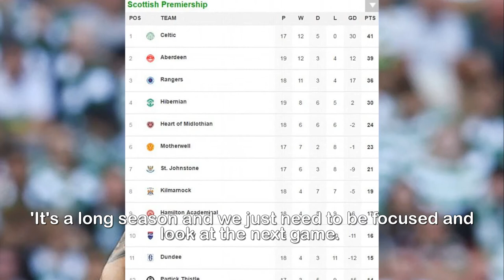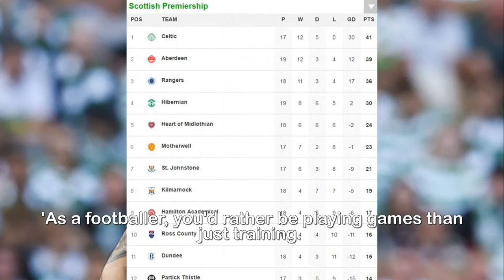Nir Britton 'Celtic focused on extending unbeaten streak'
Nir Bitton insists Celtic are focused on extending
unbeaten streak in the Scottish Premier League: 'We
want to make the record harder to beat'.Nir Bitton insists there will be no let-up in Celtic's quest to extend their unbeaten domestic run.The Hoops have not lost to a Scottish club in 69 matches ahead of their trip to play Hearts in the Ladbrokes Premiership at Tynecastle on Sunday.Bitton stressed that the focus at Celtic remains as strong as it was when they beat their own 100-year-old British record of 62 unbeaten domestic games with a 4-0 win at St Johnstone in November.